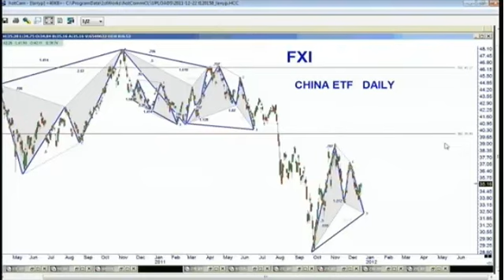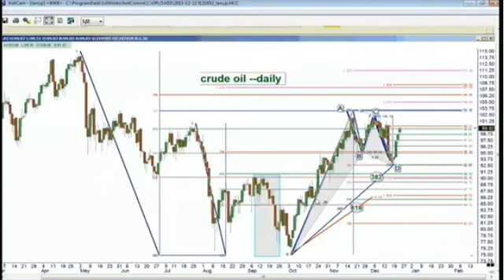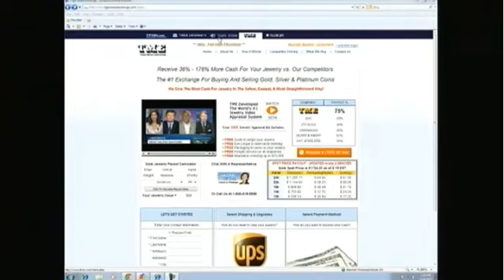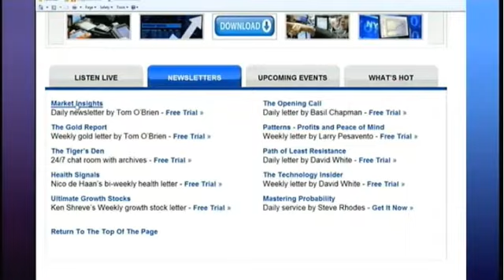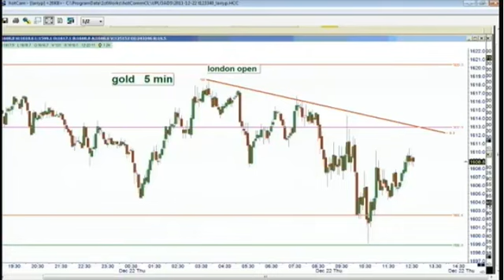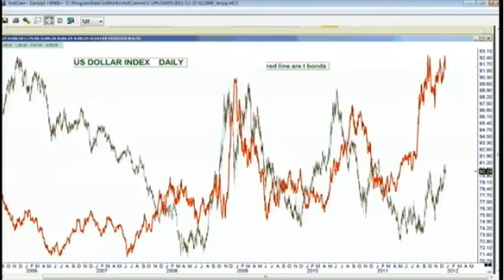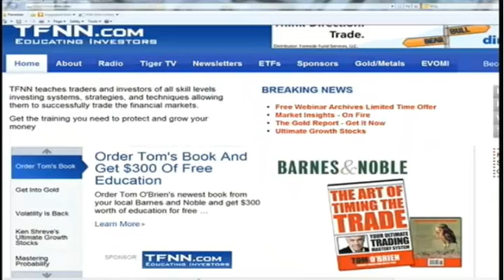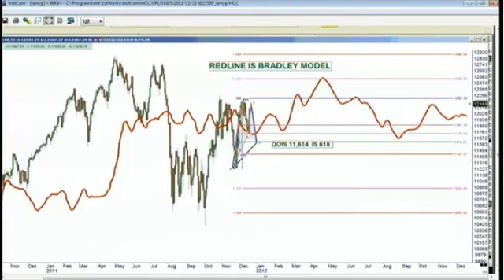Dec 22 The Futures Hour with Larry Pesavento - 2011.mp4